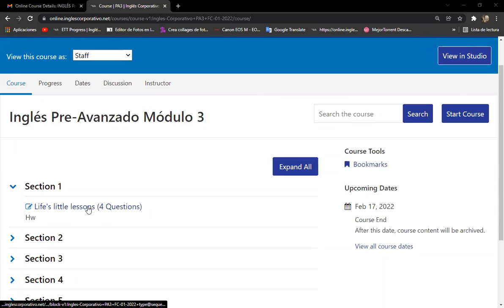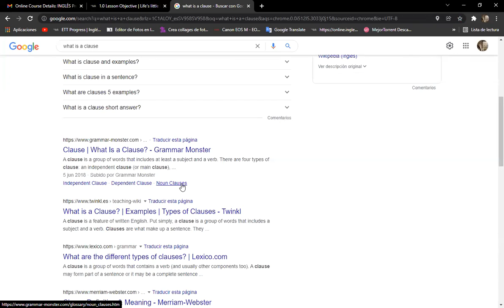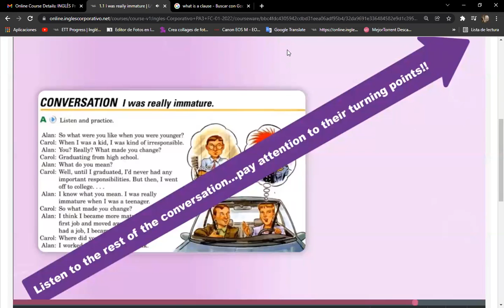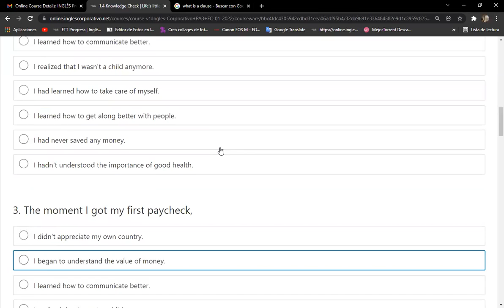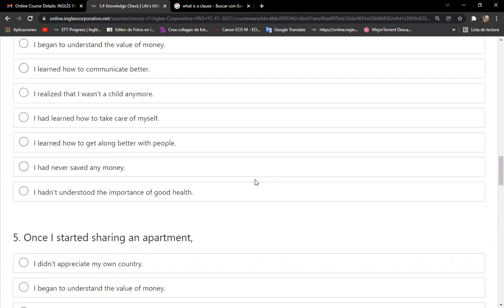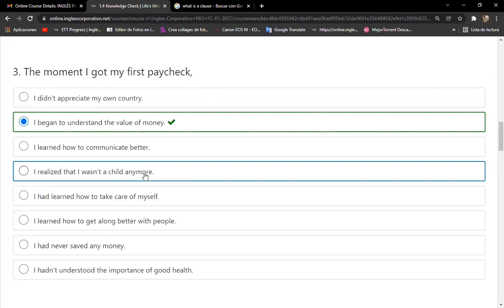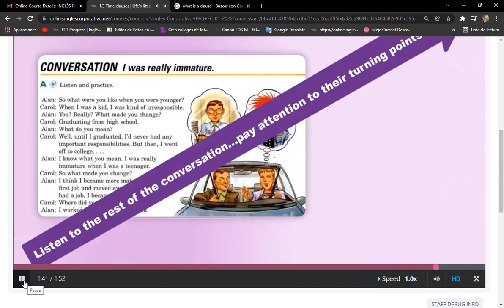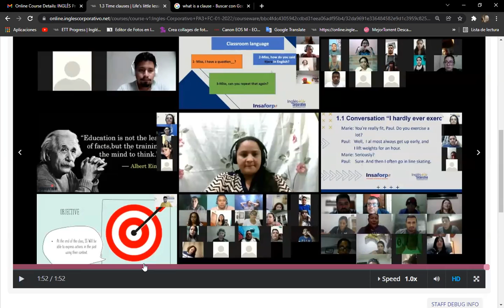8-9 Day 2